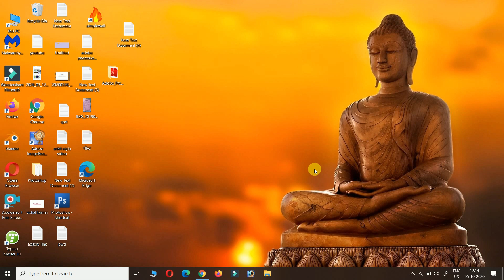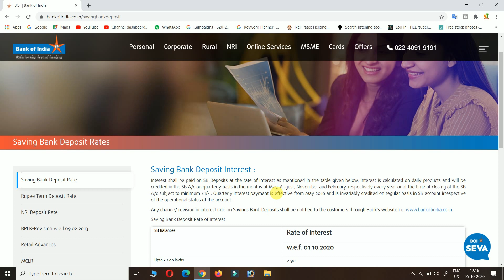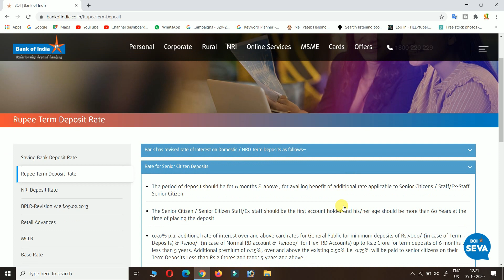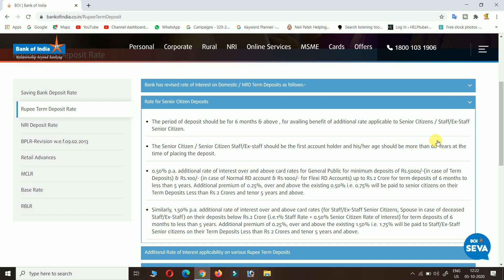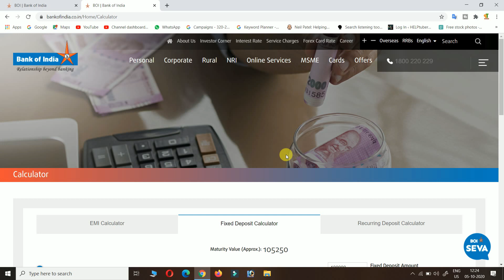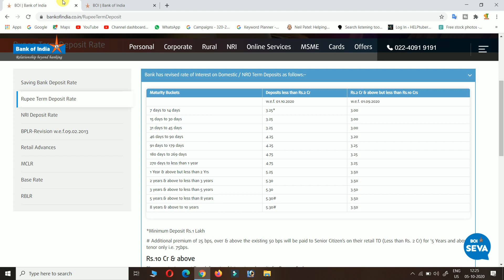bank of india fixed deposit interest rates | boi latest fd rates 2020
Dosto aap is video me latest bank of india fd rates dekh sakte to video pura dekhe |

नमस्कार दोस्तों ,
                         मै विशाल कुशवाहा, HELPtuber में आपका स्वागत है,
दोस्तों मै इस चैनल पर टेक्नोलॉजी बैंक और कैशबैक से संबंधित वीडियो डालता हूँ, और हमेशा कोशिश करता हूँ की
 ज्ञानवर्धक और हितकारी वीडियो डालू , आशा करता हूं कि आपको वीडियो पसंद आएगा ।
                                 धन्यवाद !

Hello friends,
                        i am vishal kushwaha and welcome to HELPtuber,
friends, i put technology bank and cashback related videos on this channel,
and always try to investigate the knowledge and beneficial videos,